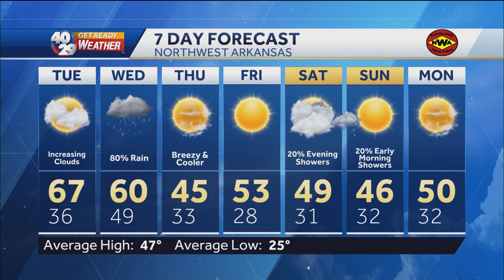Robert Suhr 40/29 News At 5pm Forecast 1-16-23